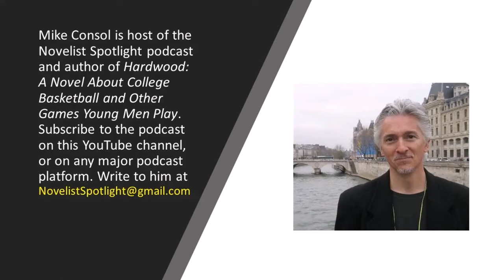Novelist Spotlight #44: Suspense genre writer Christine Carbo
Montana-based Christine Carbo is the author of four novels: “A Sharp Solitude,” “The Wild Inside,” “The Weight of Night” and “Mortal Fall.”

We discuss:

— The elements of suspense
— Writers’ groups
— Self-doubt
— Her early unpublished novels
— Career turning points
— Her new project

Novelist Spotlight is produced and hosted by Mike Consol, author of “Hardwood: A Novel About College Basketball and Other Games Young Men Play,” and three yet-to-be-published manuscripts, including “Family Recipes: A Novel about Italian Culture, Catholic Guilt and the Culinary Crime of the Century,” “Lolita Firestone: A Supernatural Novel,” and the short story collection “Love American Style.” Write to him at .